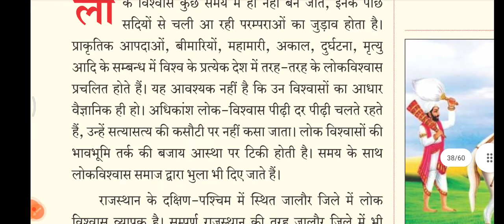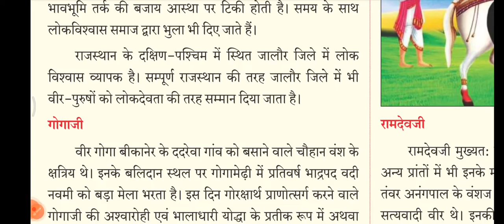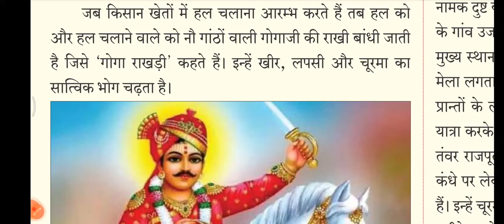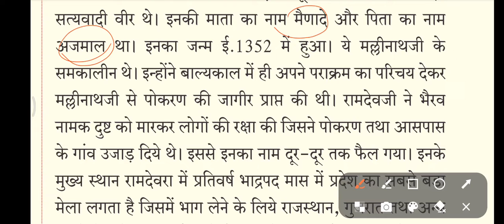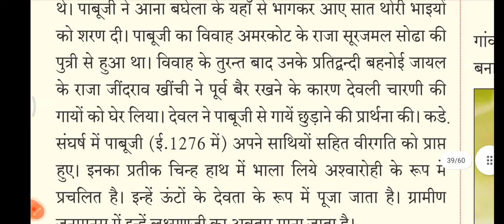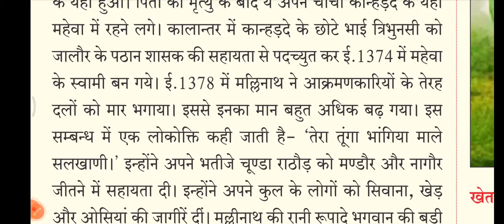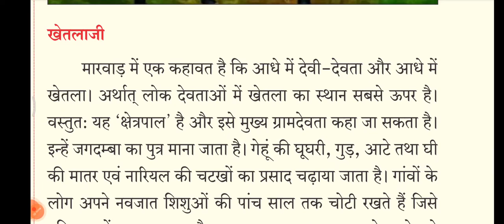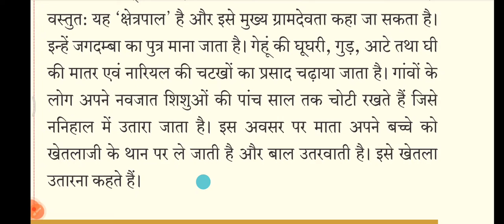लोकदेवता राजस्थान सूजस राजस्थान कला संस्कृति